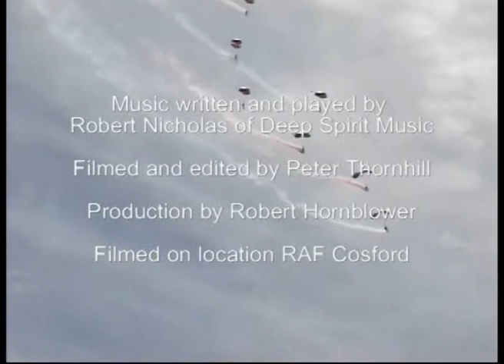Cosford Air Show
Cosford Air Show - Peter Thornhill